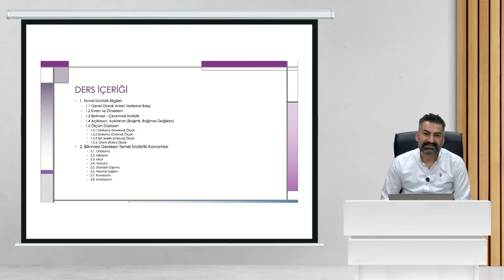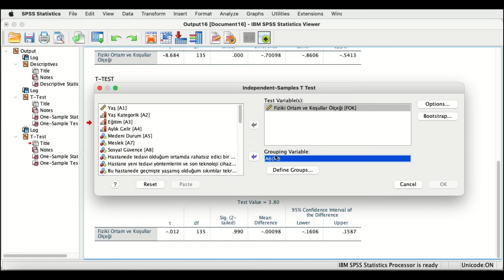Temel SPSS ile Nicel Veri Analizi Tanıtım - Gedik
Bu eğitimde araştırmacılar kapsamında olan lisans, yüksek lisans, doktora öğrencileri ile akademisyenlerin çalışmalarında ortaya koydukları hipotezlerin istatistiksel alt yapılarını tamamlamalarını, uygulamalarını gerçekleştirmelerini, ampirik sonuçları elde ederek çıkarımlar yapıp bu çıkarımlar doğrultusunda önerilerde bulunabilmesini amaçlamaktadır. Bu sayede araştırmacılar topladıkları birincil veriler ya da ikinci veriler yardımıyla temel istatistiksel analizleri kendileri yapabileceklerdir.

Eğitim sonunda katılımcılar; bir anketin hazırlanmasında nelere dikkat edilmesi gerektiğini kavrayacak, sık yapılan anket sorularındaki ölçek hatalarından sakınmanın yollarını kavrayabilecek, temel istatistiksel kavramları öğrenebilecek, SPSS programının temel menülerini kullanabilecek, veri girişi sağlayabilecek, verilerini düzenleyebilecek, çıktılarını alabilecek ve elde ettikleri çıktıları istatistiksel olarak yorumlayabileceklerdir.